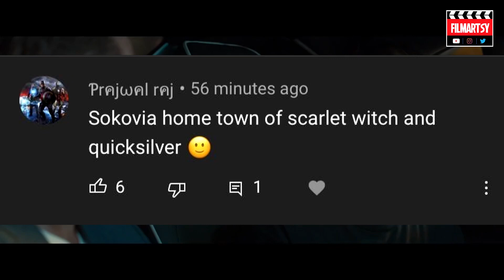Spiderman AKA Tom Holland Is Adapting To Pandemic Lifestyle |Tom Holland Loves 'No Pants' Interviews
Tom Hollands seems like adapting to the current pandemic like a pro and he is winning. How are you dealing with it?